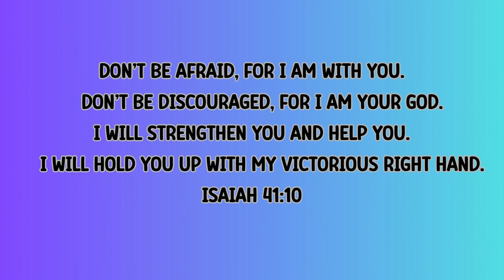Ping Pong Ball To Do Art 😲 Trying Something New | Puddle Paint | Fluid Art | Abstract Art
Hi Everyone!

In this video I am using a ping pong ball to create art.  I layered  paint in a puddle and just threw the ball.  I then spun the canvas.  This was soooo much fun, I have other ideas that I want to try.

Let me know if there is anything you want to see me try.

Items used:
* Canvas : 10 in x 10 in Canvas by Artist's Loft purchased from Michaels
* Light Blue Table Scrape
* Artist Loft White
* Artist Loft Black
* Artisit Loft Emerald
* Amsterdam Rose
* Collapsible dog pool (purchased from Amazon)
* Lazy susan (purchased from Target)

Pouring Medium: artist loft pouring medium (1 part), floetrol (3 parts) and deco art varnish (splash). Paint mixture 1 part paint to 3 part pouring medium, add splash of water if needed.

Isaiah 41:10 Don’t be afraid, for I am with you. Don’t be discouraged, for I am your God.
I will strengthen you and help you. I will hold you up with my victorious right hand.

Join me on this journey and let’s create something together!
Have faith, get inspired and let your creativity flow!